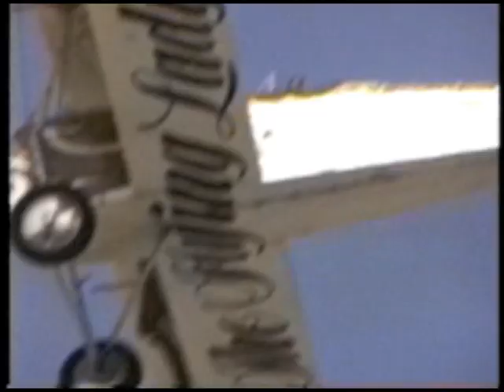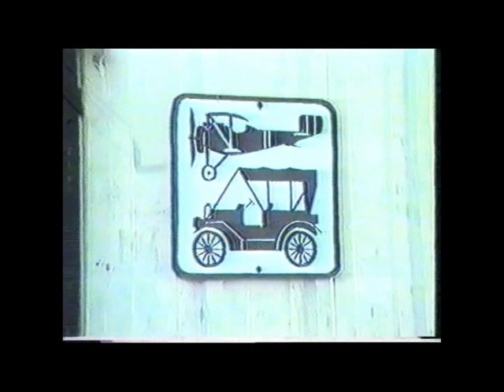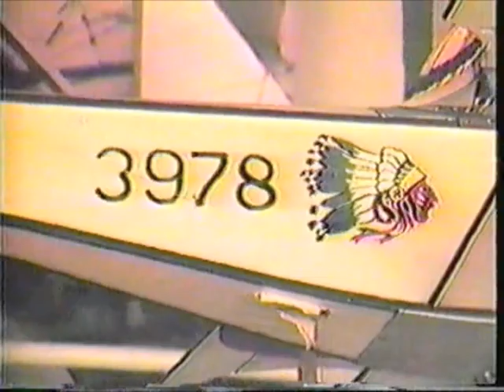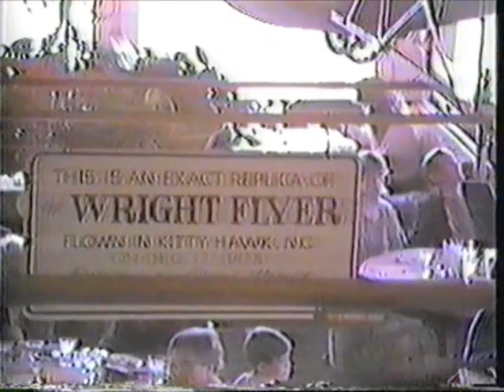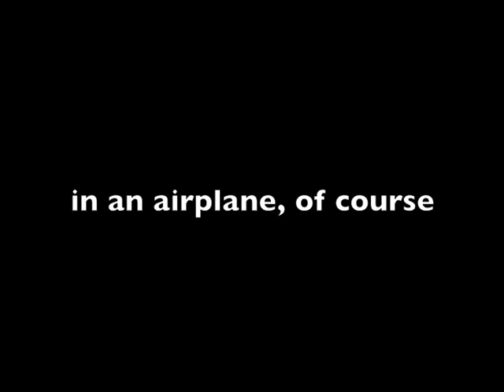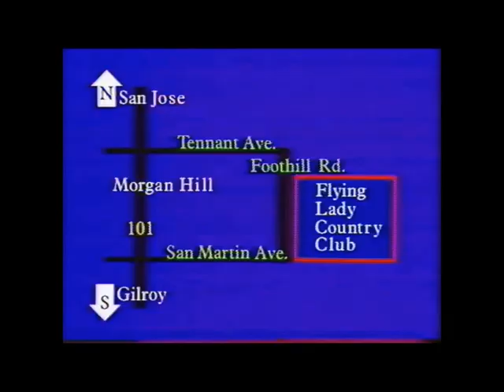The Flying Lady Restaurant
Julie Perch Belanger shares her memories and personal family home movies about her family's Flying Lady Restaurant.  Built and in business from 1981 through 1994, the Flying Lady was one of the largest restaurants in the world.  With seating for 2000 on three levels, main dining had 7 full sized antique airplanes hanging from the ceiling and more than 100 scale model radio controlled airplanes flying over the heads of the diners on a moving track.  Sadly, the Flying Lady Restaurant is gone having been demolished by new ownership... but memories live on.